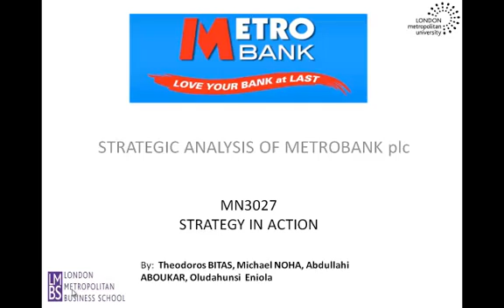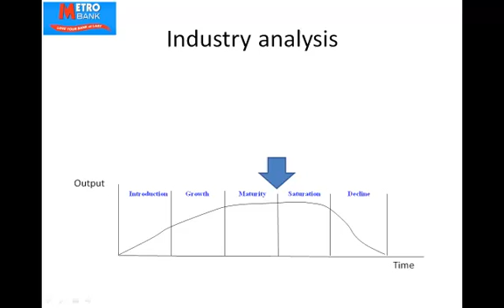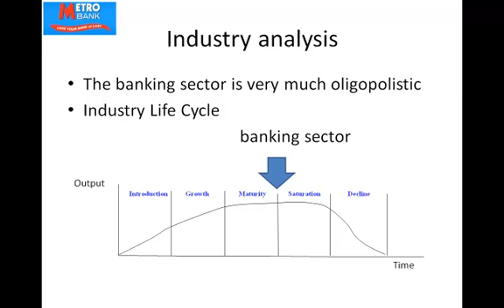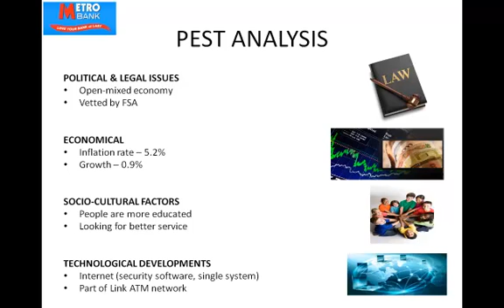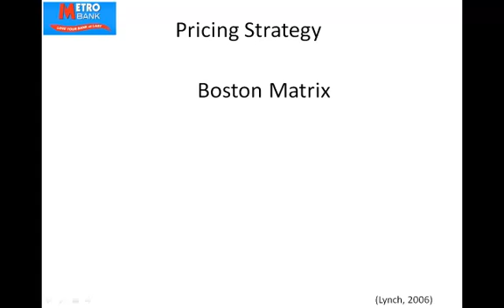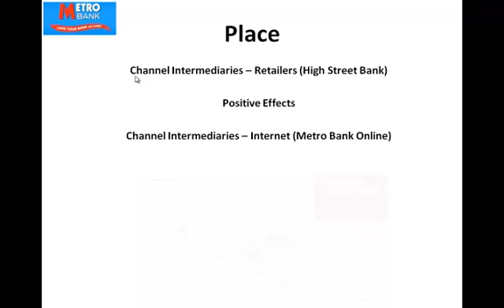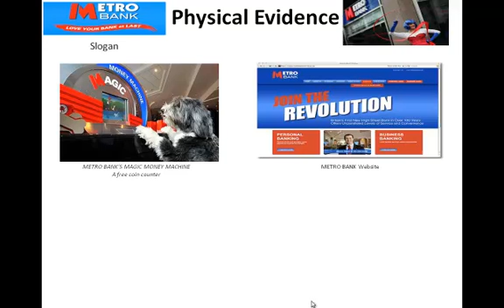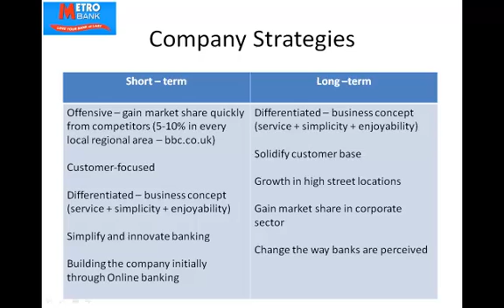MN3027C - Strategy in Action - Metro Bank strategic analysis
MN3027C - Strategy in action for london metropolitan university

Done by

 Michael Noha: Theodoros BITAS, Michael NOHA, Abdullahi ABOUKAR, Oludahunsi  Eniola